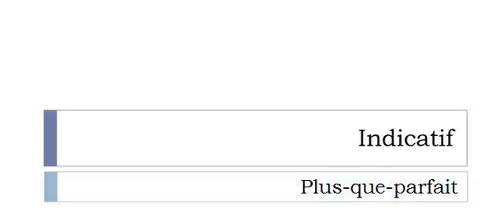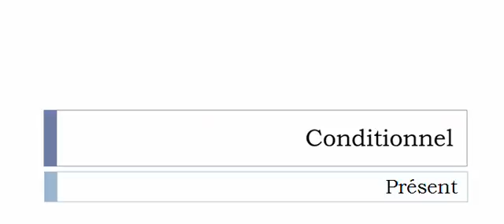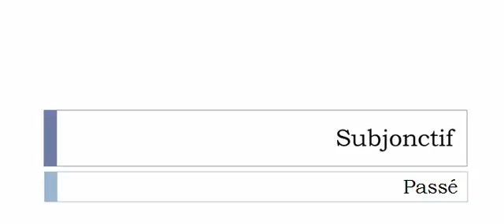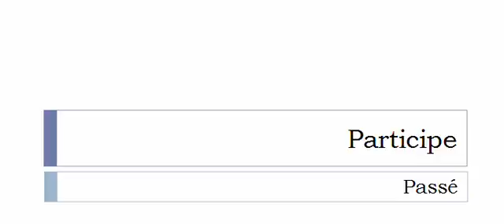Conjugaison française = Toutes les formes